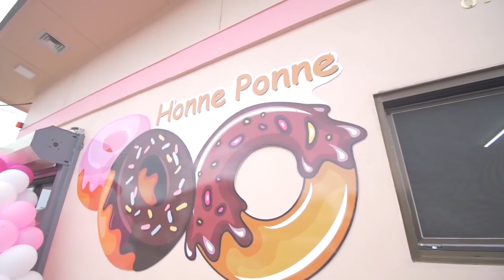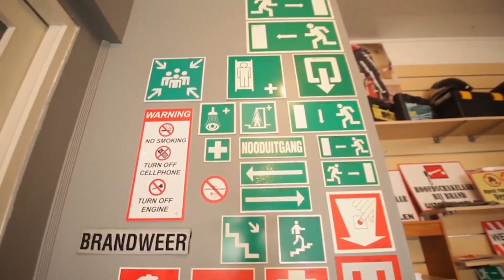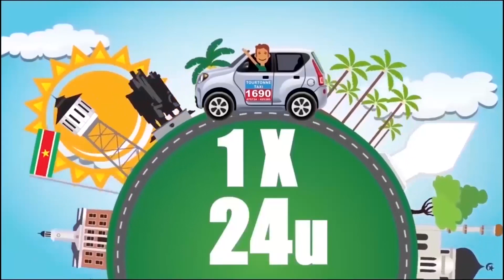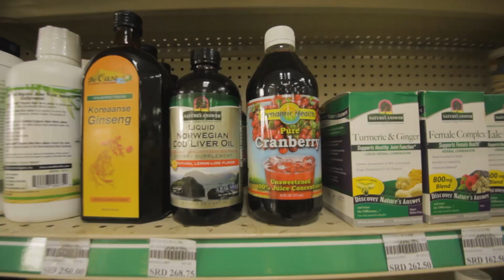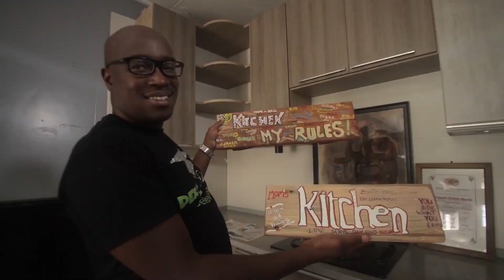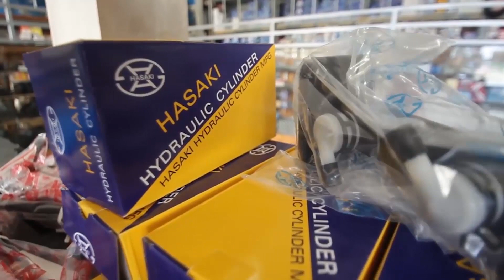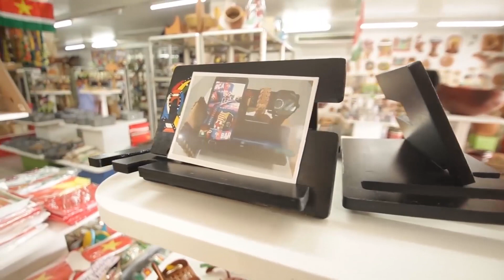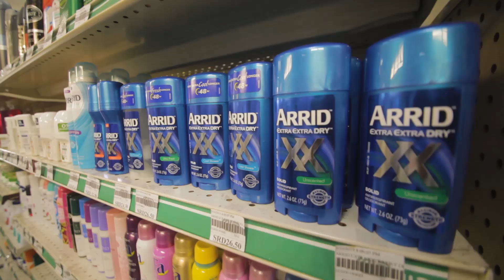Tap A Dek 31 Januari 2020